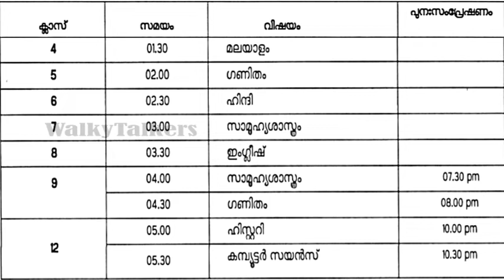june 22 timetable|victers first bell 2.0 timetable|today timetable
victers channel timetable|kite victers channel tomorrow timetable|today timetable victers channel
victers timetable
walkytalkers channel